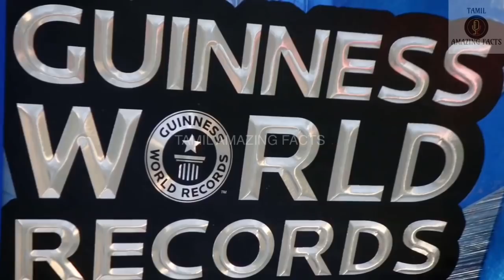அடேங்கப்பா உலகின் பிரம்மாண்டமான பாம்புகள் | Biggest snakes ever in tamil | TAMIL AMAZING FACTS | TAF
Tamil Galatta News and minutes mystery ofbiggest snakes ever in tamil. Best amazing videos and info bytes.

Hi friends
 In this video we are going to see about biggest snakes ever in tamil.Tamil Galatta News and minutes mystery of biggest snakes ever in tamil info bytes knowledge | TAMIL AMAZING FACTS. Interesting facts of biggest snakes ever . Learn world best top 5 tamil  biggest snakes ever and buy items for amazon or other online shopping websites or apps. Online course for world science. Learn and know Education portal for online degree. Buy amazon gadgets, cool gadgets on amazon.

Topics Covered:

1. 33 foot anaconda
2. brazilian river snake
3. the nabau
4. medusa
5. world longest snake
6. giant snake photo

what are all included :

1,biggest snakes ever
2,biggest snakes ever in tamil
3,biggest snakes
4,biggest snakes in the world
5,biggest snakes in tamil